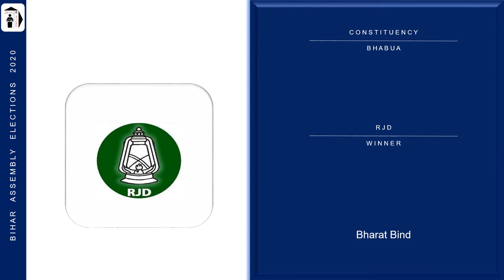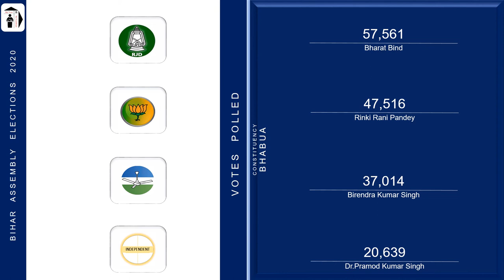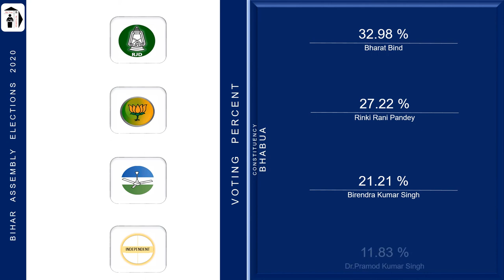Bhabua Assembly Constituency